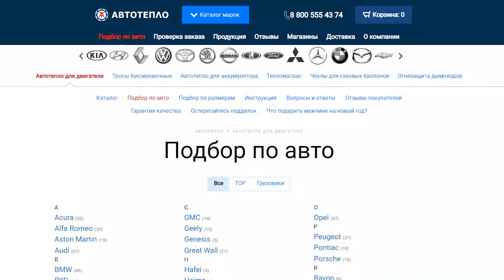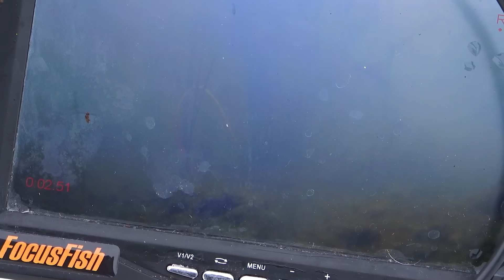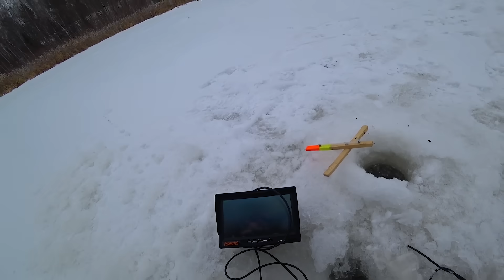САМАЯ УЖАСНАЯ РЫБАЛКА В ЖИЗНИ! КРОВЬ, МЯСО, КОЖА, ФАРШ и НАСТОЯЩИЕ МОНСТРЫ!)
Побывал на самой ужасной рыбалке в моей жизни! Рыбу мы прикармливали куриным фаршем и кровью, насаживали кожу и печень. Рыбалка понравилась своей нестандартностью и большим количеством поклёвок!) Ротан клевал активно,  но размер был не большой, отлично удалось половить на кресты (поставушки). Любите и берегите природу! Она у нас одна такая!